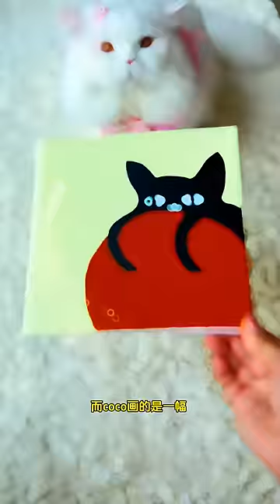Xiaoximi's Art Showdown: Whose Art Skills Will You Vote For?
Hello,
Snuggle Time is Coming!
Super Funny Cat And Her Owers Videos!🤣🥰😄
Hope You Enjoy These Videos And Feel Very Happy And Ralaxied.😊💖🌹
Get Some Good Mood Right Here With Sweet Moments!😉👀💕